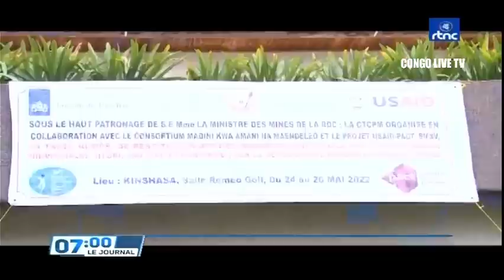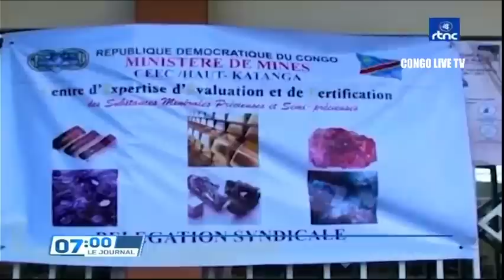🔴RDC : SUIVEZ LE GRAND JOURNAL DE CE MERCREDI LE 25.05.2022 RTNC EDITION 07H00